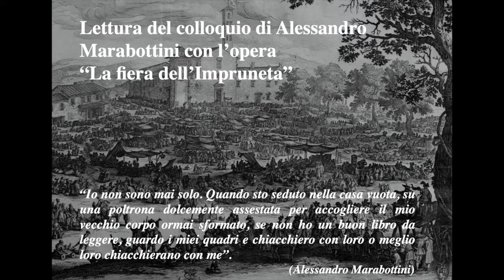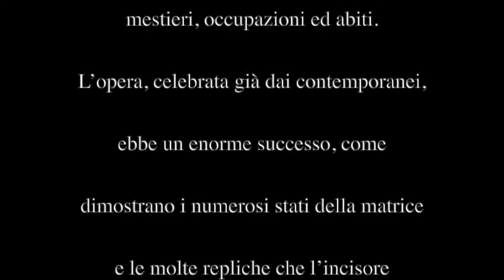Colloquio di Marabottini con il dipinto "La fiera dell'Impruneta 1620"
JACQUES CALLOT
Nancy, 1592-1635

La Fiera dell’ Impruneta 1620
Jacques Callot, incisore e disegnatore francese, lavorò in Italia dal 1611 al 1621 circa, inizialmente a Roma poi principalmente a Firenze, dove lasciò la Fiera dell’Impruneta, il suo capolavoro assoluto. Dedicata al Granduca Cosimo II de’ Medici e datata 1620, l’acquaforte raffigura la piazza antistante la chiesa di Santa Maria dell’Impruneta, dove il 18 ottobre di ogni anno si teneva la fiera per ricordare la scoperta di una Madonna miracolosa che si credeva dipinta dall'evangelista Luca.
Sulla vasta spianata antistante la Chiesa, Callot inserisce oltre 1300 figure, tutte definite in modo chiaro: infinita è la varietà di gesti, azioni, mestieri, occupazioni ed abiti.
L’opera, celebrata già dai contemporanei, ebbe un enorme successo, come dimostrano i numerosi stati della matrice e le molte repliche che l’incisore dovette eseguire per soddisfare le richieste.